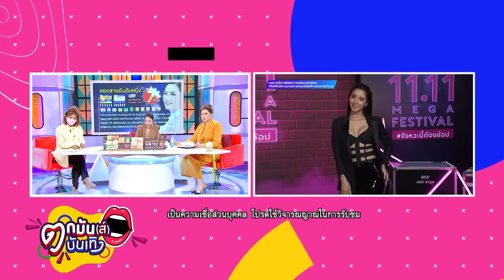"ต๊อกแต๊ก" ทำนายทายรัก ทัก “ไอซ์ ” เนื้อคู่ต่างชาติ สัปดาห์เดียวเห็นผล l ตกมันส์บันเทิง 27 ก.ค. 2565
"ต๊อกแต๊ก" ทำนายทายรัก ทัก “ไอซ์ ” เนื้อคู่หนุ่มฝรั่งเศส สัปดาห์เดียวเห็นผล l ตกมันส์บันเทิง 27 ก.ค. 2565